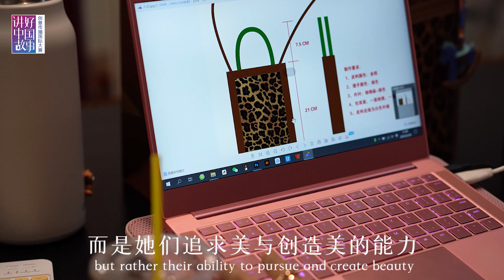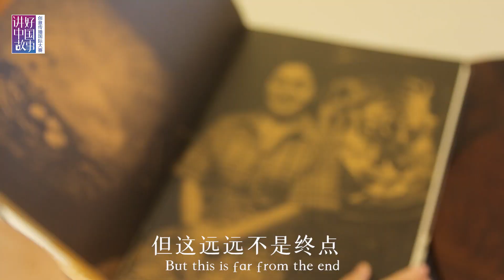湘绣是国家非物质文化遗产，中国四大名绣之一，迄今已有2000多年历史，一副副栩栩如生的作品，让观众领略到“以针为笔，以线为色，以缎为纸”的湘绣独特的艺术魅力#城市之光·长沙魅力